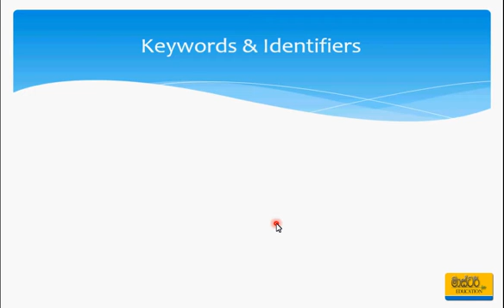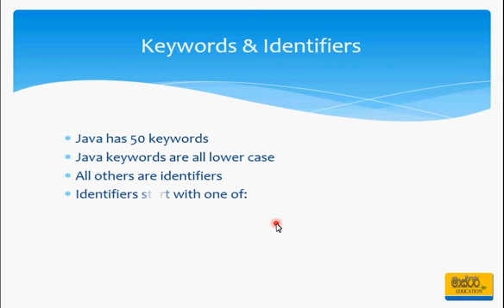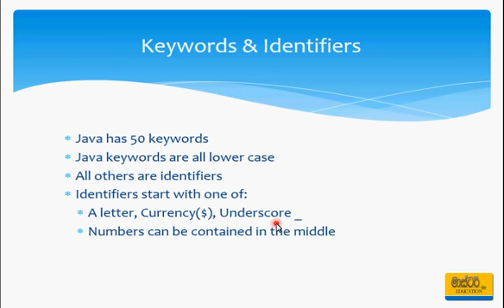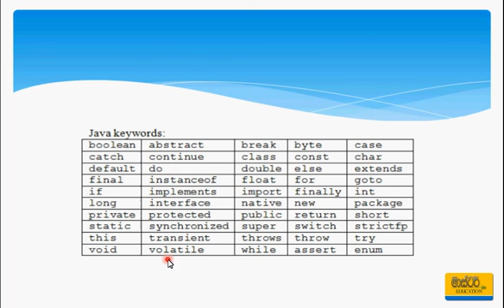Java Sinhala Tutorial 01 - Keywords & Identifiers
වීඩියෝ සියල්ල්ම CD/DVD ලෙසින් ලබාගැනීම සඳහා අමතන්න : 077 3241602
Master in Java Programming - Sinhala Tutorials